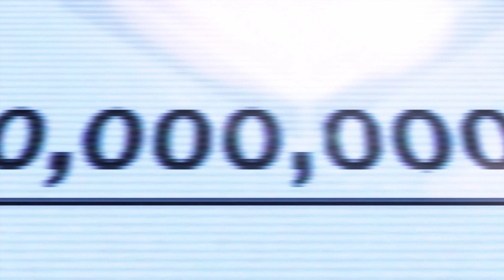Law Character Story Tekken 8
Tekken 8 Character Episodes (Hard Mode)